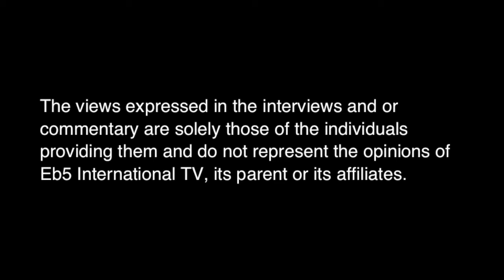Clothing Introduced by tsoL: The Art of Clothing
An Exclusive look at the new tsoL clothing Line.  Powered by Eb5 International TV: The Home for the ARTS, FASHION & LIVE CULTURE.